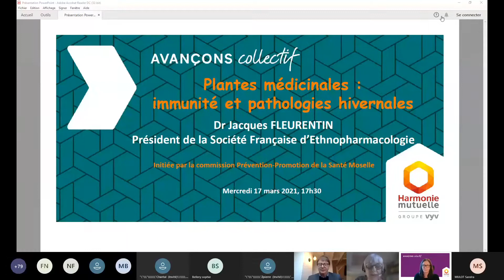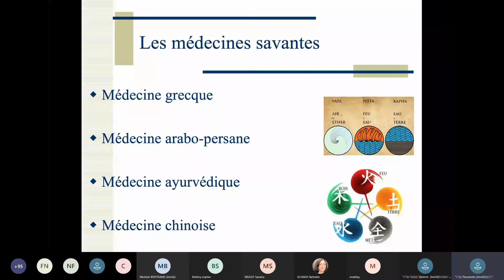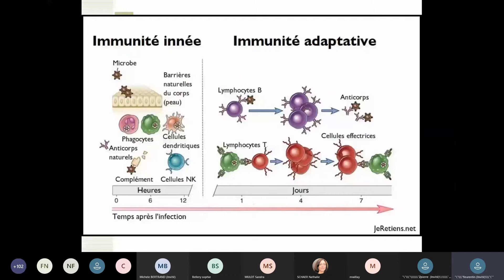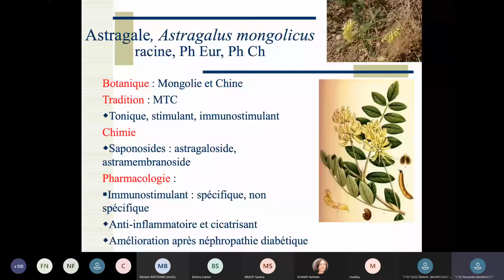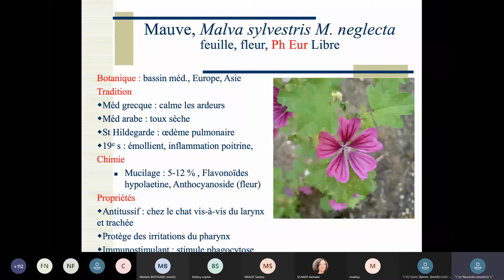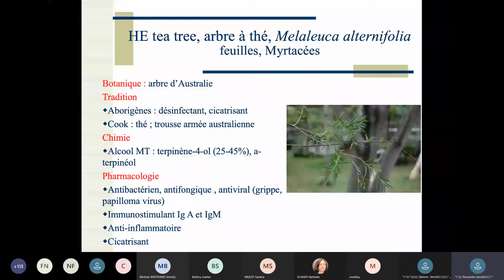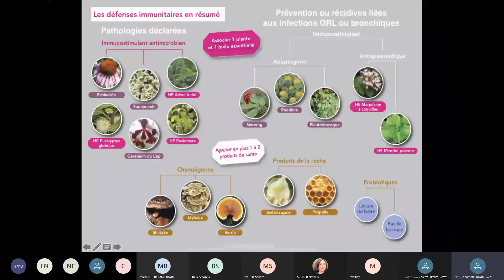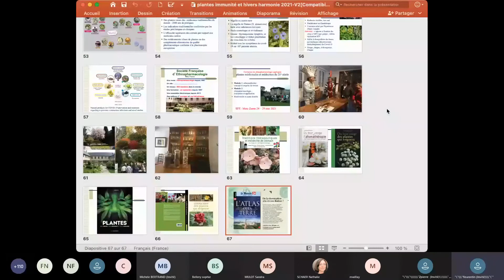Plantes médicinales : immunité et pathologies hivernales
Pouvons-nous trouver dans le règne végétal, des plantes qui renforcent les défenses naturelles ou qui nous permettent de lutter contre les symptômes des pathologies hivernales ?

C’est en explorant les savoirs traditionnels de différentes régions du monde que nous avons repéré des plantes intéressantes : elles ont fait l’objet d’études approfondies et elles sont maintenant reconnues au niveau européen.